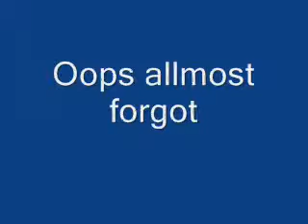A place where I play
An aussie boys shed.